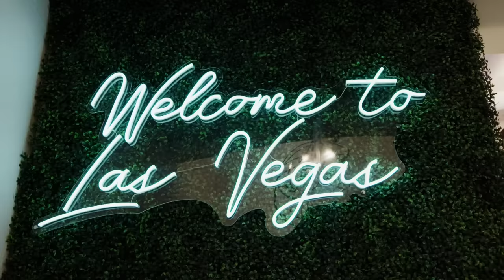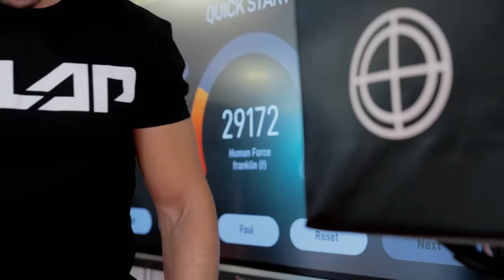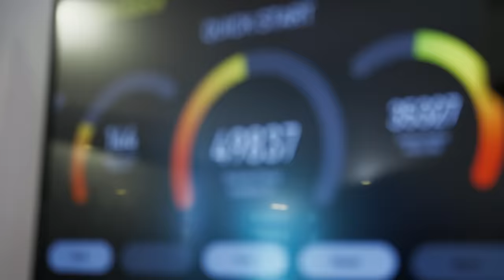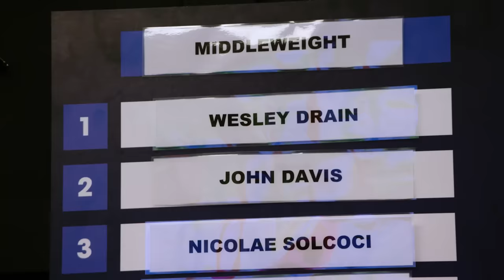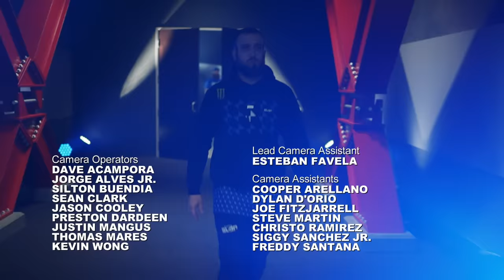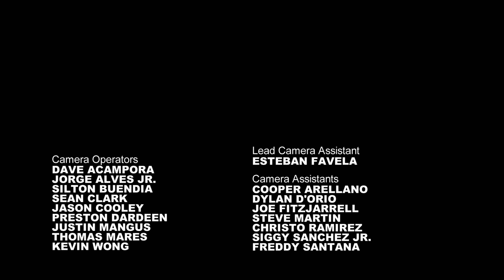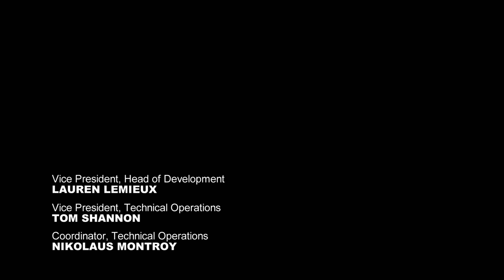Power Slap: Road To The Title | EPISODE 2 - Full Episode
On the latest episode of Power Slap: Road To The Title, the first seven strikers have already earned their way into the Power Slap house. Now, the battle begins to fill the remaining sports on the roster.